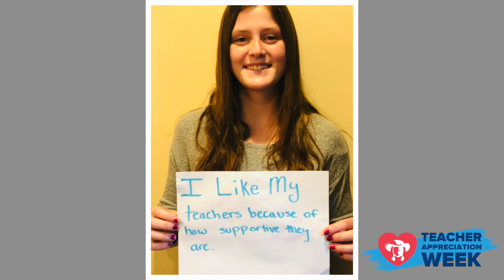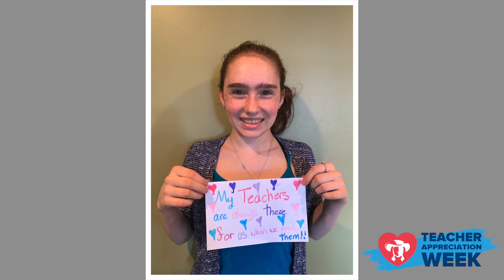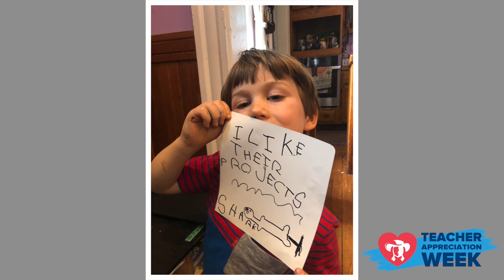Moses Brown Teacher Appreciation Week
A collection of photos and video from across our community in celebration of and gratitude for Moses Brown's teachers.